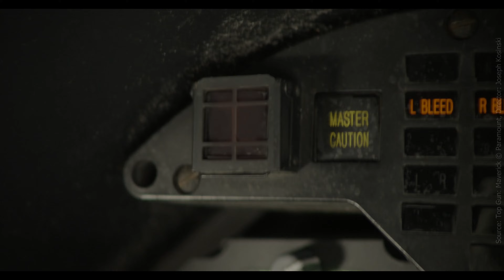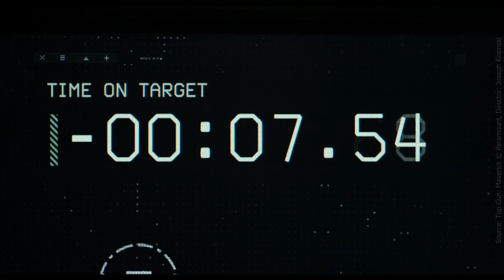Top Gun: Maverick x Linkin Park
Top Gun: Maverick x Linkin Park - A Place for My Head

→ Movie
Title: Top Gun: Maverick
Director: Joseph Kosinski
Sequel of: Top Gun (1986)
Release: 2022

→ Track
Title: A Place for My Head
Artist: Linkin Park
Album: Hybrid Theory
Release: 2000